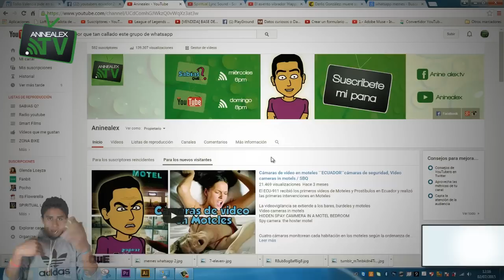NASA CAPTURA MUJER EN MARTE A Strange Woman Walking On Mars / SBQ